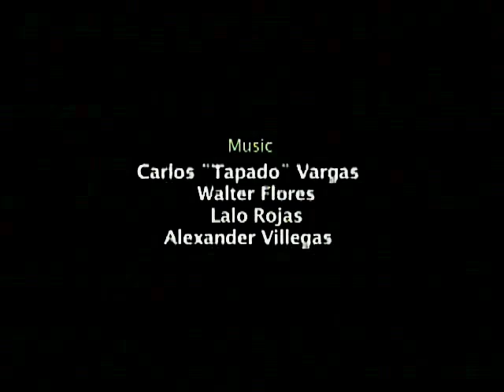Stranded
"Stranded" A Brief Message from the Children's Eternal Rainforest